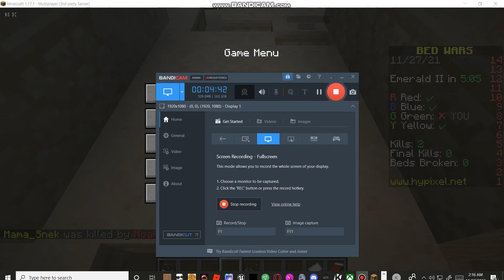playing minecraft bedwars on the hypixel server (in the middle of the night)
I'm tired =w=